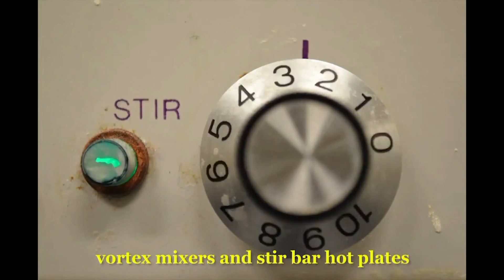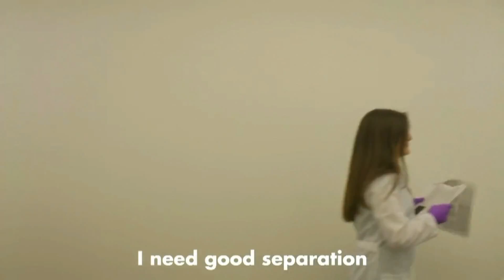DŠMBS MikroVideo science parody songs compilation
microbiology
recer.net video